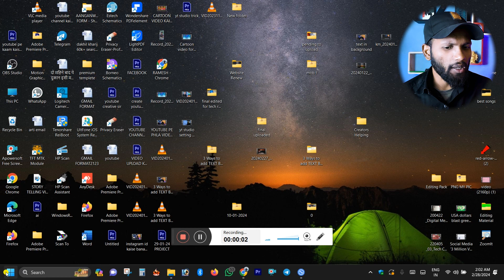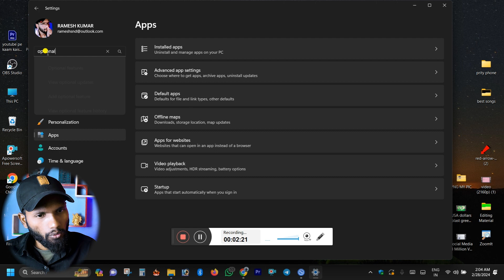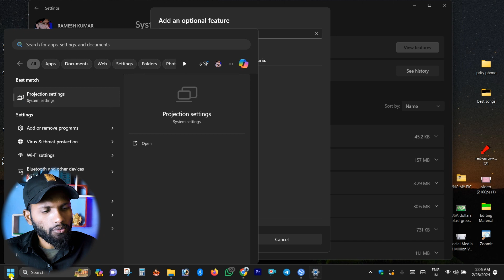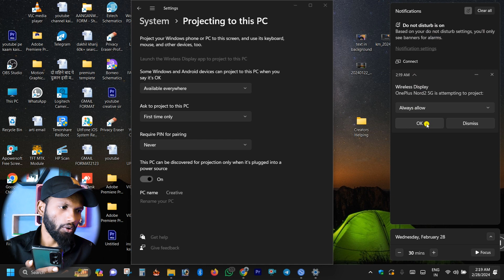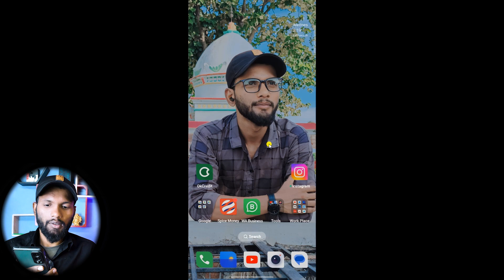💻Secrets of Screen Mirroring Revealed | The Ultimate Guide to Mobile Screen Casting on PC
YouTube Channel Kaise Banaye |  YouTube Channel Create 2024 | YouTube Channel Banane ka sahi tarika 👇